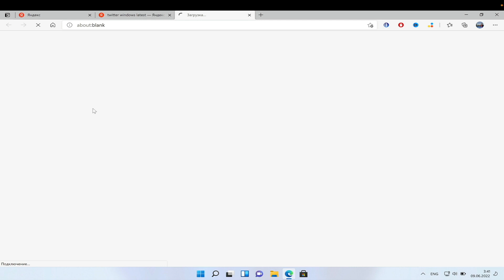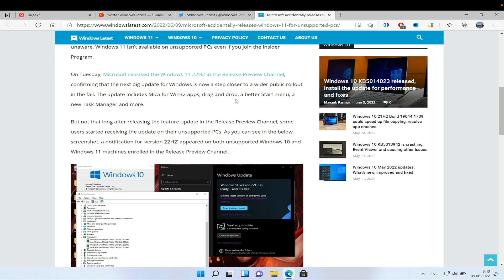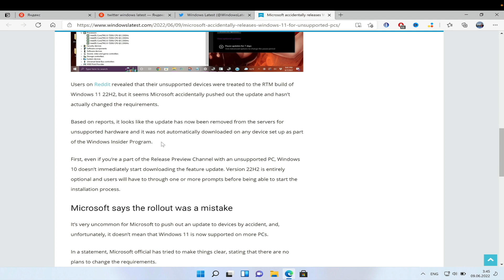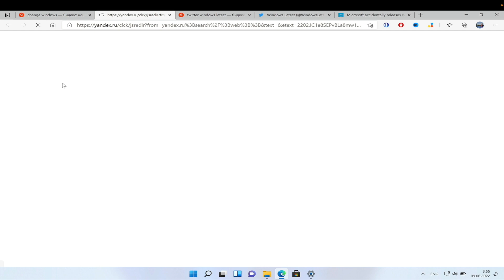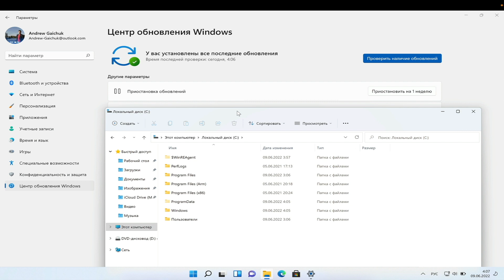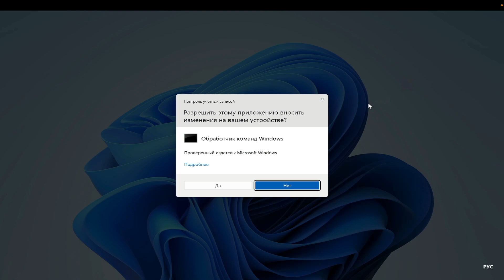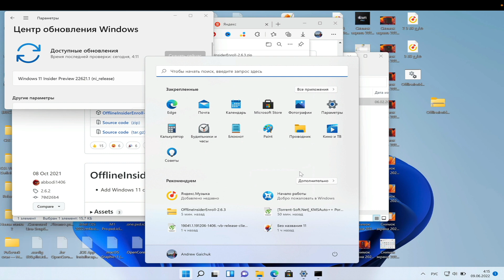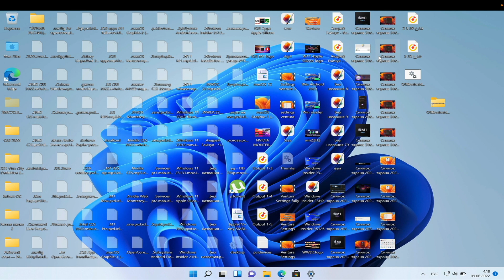WINDOWS 11 22H2 ВЫШЛА В RELEASE PREVIEW НЕПОДДЕРЖИВАЕМЫЕ ПК НОВОСТИ + МЕТОД ОБНОВЛЕНИЯ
В этом видео мы обсудим
1 Новость о том что Microsoft выпустила для инсайдеров Windows 11 22H2 даже для неподдерживаемых ПК
2. рассуждения и мысли  по поводу Windows  как системы
3. Метод обновления на неподдерживаемом ПК